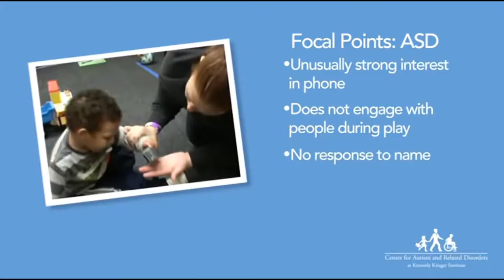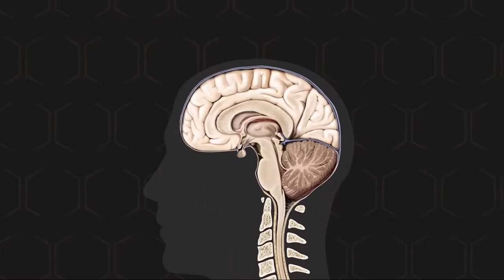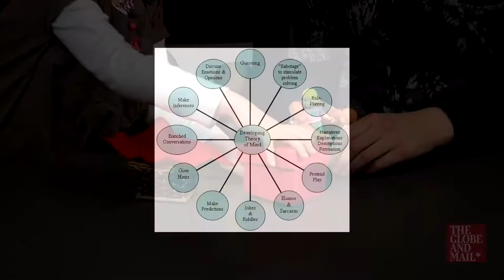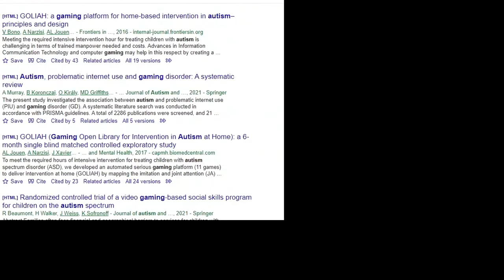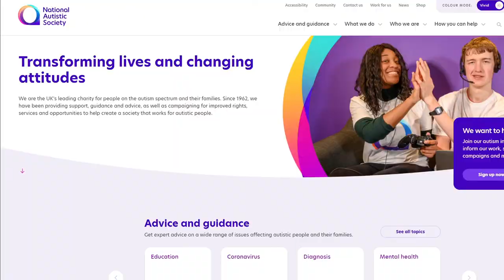Autcraft... How a game like Minecraft can help people with Autism (ASD)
In this video I cover the topic of Autism and how Minecraft has been used to help people with their symptoms. A specific focus was on a real life example where a man by the name of Stuart Duncan created the first Minecraft server for Autistic people and their families. The video highlights key features of the server that can help players with their day to day difficulties.

Although this is not the whole story either about what Autism is nor how Minecraft can be used to help people in general, it is nevertheless an example of how gaming can be used in a very positive way to try to improve the quality of life of others.

Speaking of which as mentioned in the video if you want to help people with autism and their families then here is a link to the national autistic society...

Research Papers:

- Davidson, M. (2017). Vaccination as a cause of autism—myths and controversies. Dialogues in clinical neuroscience, 19(4), 403.

- Speaks, A. (2011). What is autism. Retrieved on November, 17, 2011.

- Silver, W. G., & Rapin, I. (2012). Neurobiological basis of autism. Pediatric Clinics, 59(1), 45-61.

-Ringland, K. E., Wolf, C. T., Boyd, L. E., Baldwin, M. S., & Hayes, G. R. (2016, October). Would you be mine: Appropriating minecraft as an assistive technology for youth with autism. In Proceedings of the 18th International ACM SIGACCESS Conference on Computers and Accessibility (pp. 33-41).

Interesting Videos